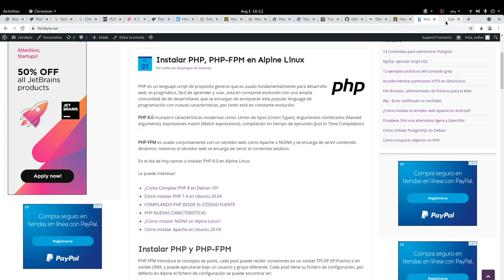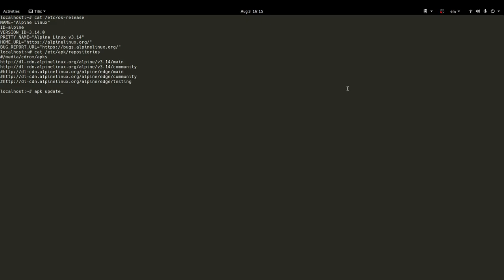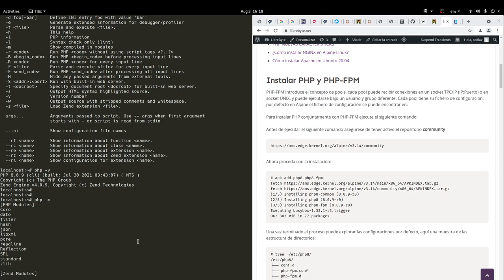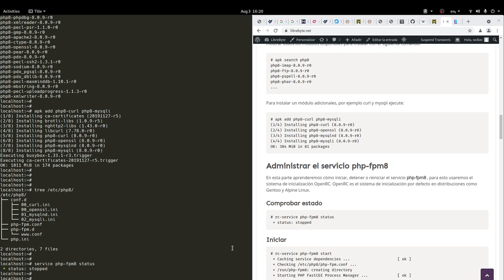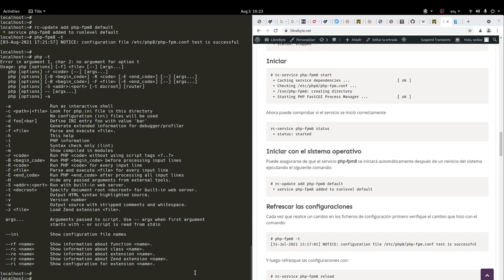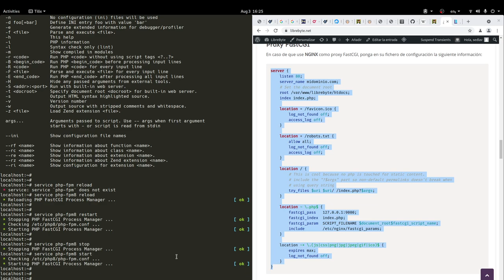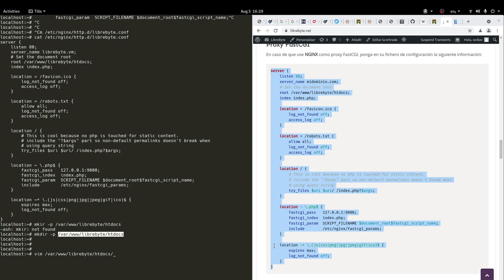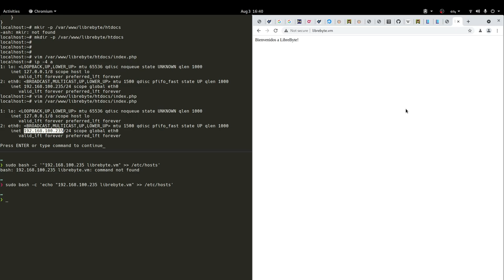Instalar PHP, PHP FPM en Alpine Linux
PHP es un lenguaje script de propósito general que es usado fundamentalmente para desarrollo web, es pragmático, fácil de aprender y usar, está en constante evolución con una amplia comunidad de de desarrollares que se encargan de enriquecer este popular lenguage de programación con nuevas características, por tanto está en constante evolución.
PHP 8.0 incorporó características modernas como: Unión de tipos (Union Types), Argumentos nombrados (Named arguments), expresiones match (Match expressions), compilación en tiempo de ejecución (Just In Time Compilation) .
PHP-FPM es usado conjuntamente con un servidor web como Apache o NGINX y se encarga de servir contenido dinámico, mientras el servidor web se encarga de servir el contenido estático.
En el día de hoy vamos a instalar PHP 8.0 en Alpine Linux.

¿Cómo instalar NGINX en Alpine Linux?

¿Cómo instalar NGINX en NetBSD?